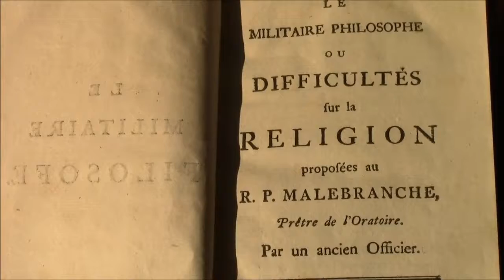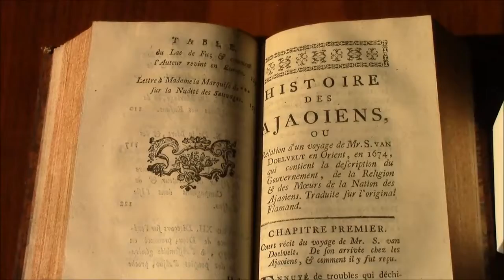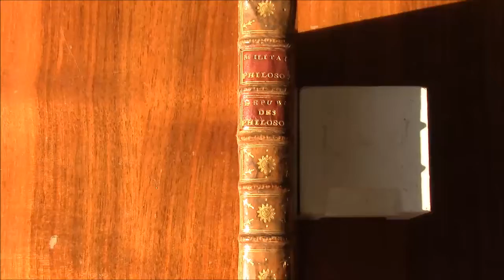Prezentujemy starodruk z 1768 roku, zawiera współoprawne dzieła doby francuskiego Oświecenia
Prezentujemy starodruk z 1768 roku, zawiera współoprawne dzieła doby francuskiego Oświecenia: pierwsze wydania "Le militaire philosophe ou difficultes sur la religion proposees au R.P. Melbranche" autorstwa Jacquesa-Andre Naigeona (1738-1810) oraz "La republique des philosophes, ou histoire des Ajaoiens" autorstwa Bernarda le Bovier de Fontenelle (1657 – 1757).